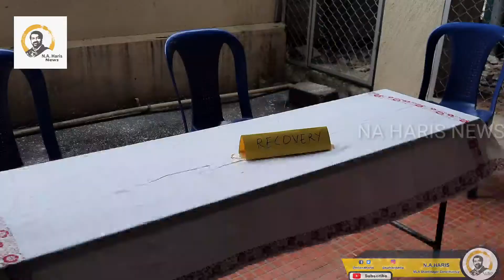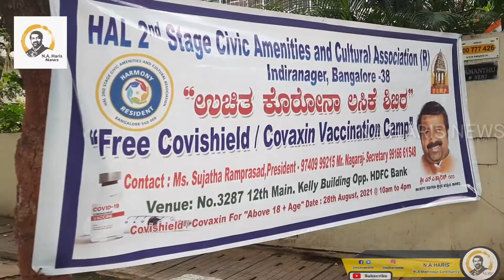HAL 2nd Stage Free Covishield covaxine camp inaugurationby MLA NA HARIS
HAL 2nd Stage
Free Covishield
covaxine camp
 inauguration
by MLA NA HARIS

regards na haris team
bbmp scheme
mla an haris
na haris news
shanthi nagar mla
congress mla
nalapad haris